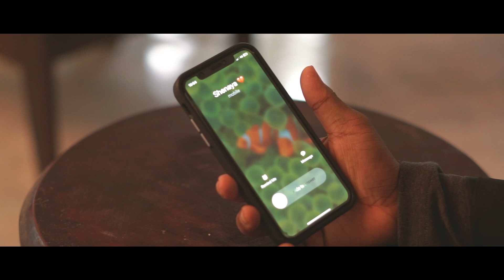★ Mulawe X Kawada Ho | Mashup Cover by Roshitha Kay | TRAPZEYLON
★ 𝙏𝙍𝘼𝙋𝙕𝙀𝙔𝙇𝙊𝙉 ★

- - - - - - Original Artists - - - - - -
★ Mulawe - Lakshitha Mihiran
★ Kawada Ho - Gaurav Dagaonkar

- - - - - - This Cover - - - - - -
★Artist - Roshitha Kay
★Cast - Anjana | Shenaya | Roshitha
★Music Rearrangement | Mix & Mastered - Vinod Dimantha (Wave Box)
★Director - Vishwa Perera
★Directed & Story - Sahan Thathsara
★Dop / Editor - Sahan Thathsara
★Colorist - Vishwa Perera

★Hair Designer - Kavinda Pramod (Kawin Salon)

- - - - - - Special Thanks - - - - - -
♥︎ Kavishka Nirmal
♥︎ Menaka Madushan
♥︎ Anjana Gihani

Thanks to all guys who being with us! ❤️